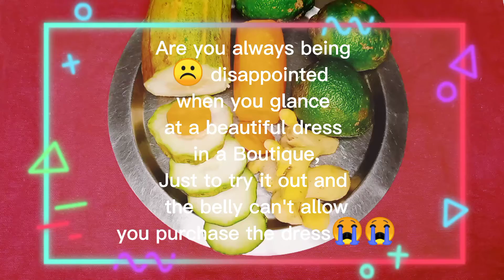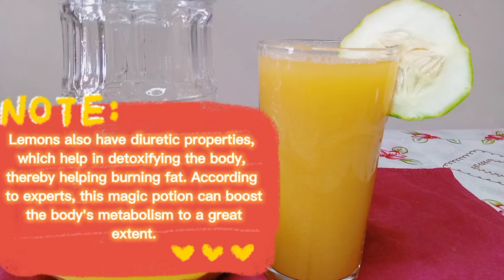Burn belly in One week-burn belly fat using Cucumber, Carrots and Ginger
Burn belly fat with Cucumber and Ginger.